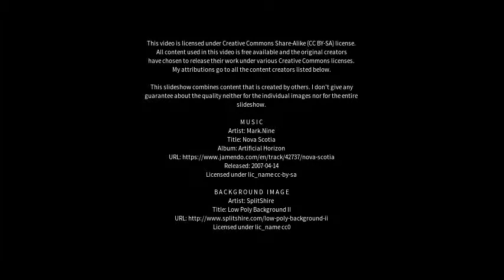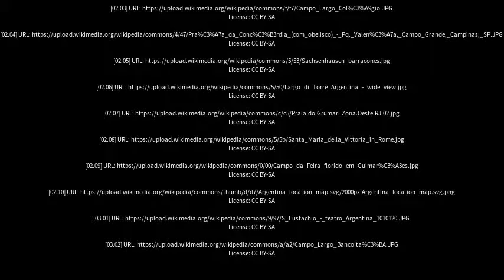Best places to visit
Best places to visit - Campo Largo (Brazil) Best places to visit - Slideshows from all over the world - City trips, nature pictures, etc.